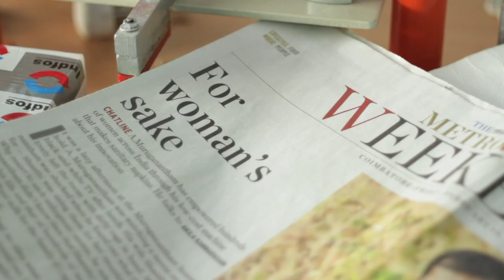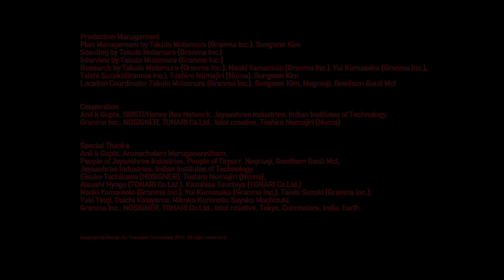DFF #001 "Low-cost Sanitary Napkin Machine" by Arunachalam Muruganantham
Design for Freedom Committee Presents

Producer Takuto Motomura (Granma Inc.)
Co-Producer Yoichi Hirata (tetol creative), Koichi tanioka (tetol creative)

Arunachalam Murugananntham
People of Jayaashree Industries
A self-help group of Tirpurr
People of Tirpurr
A worker of the rural area

Movie
Directed by Daisuke Namiki (tetol creative)
Written by Koichi tanioka (tetol creative), Daisuke Namiki (tetol creative)
Director of Photography Daisuke Namiki (tetol creative)
Editor Daisuke Namiki (tetol creative)
VFX by Daisuke Namiki (tetol creative)
Sound Department by Sungwon Kim, Daisuke Namiki (tetol creative)
Title Typography Art Direction by Eisuke Tachikawa (NOSIGNER)
Title Typography Design by Eisuke Tachikawa (NOSIGNER), Toshiyuki Nakaie  (NOSIGNER)
Subtitle Design Direction by Yoichi Hirata (tetol creative)
Subtitle Writing by Midori Tanioka (tetol creative)
Translation by Yukari Nishi, Yoko Samura (tetol creative), Daisuke Namiki (tetol creative)

Production Management
Plan Management by Takuto Motomura (Granma Inc.), Sungwon Kim
Scouting by Takuto Motomura (Granma Inc.)
Interview by Takuto Motomura (Granma Inc.)
Research by Takuto Motomura (Granma Inc.), Naoki Yamamoto (Granma Inc.), Yui Kumasaka (Granma Inc.),
Taishi Suzuki(Granma Inc.), Toshiro Numajiri (Numa), Sungwon Kim
Location Coordinator Takuto Motomura (Granma Inc.), Sungwon Kim, Nagraaji, Gowtham Gauti Mct

Cooperation
Anil k Gupta, SRISTI/Honey Bee Network, Jayaashree Industries, Indian Institutes of Technology,
Granma Inc., NOSIGNER, TONARI Co.Ltd., tetol creative, Toshiro Numajiri (Numa)

Special Thanks
Anil k Gupta, Arunachalam Murugananntham,
People of Jayaashree Industries, People of Tirpurr, Nagraaji, Gowtham Gauti Mct,
Jayaashree Industries, Indian Institutes of Technology,
Eisuke Tachikawa (NOSIGNER), Toshiro Numajiri (Numa),
Atsushi Hyogo (TONARI Co.Ltd.), Kazuhisa Tsuchiya (TONARI Co.Ltd.)
Naoki Yamamoto (Granma Inc.), Yui Kumasaka (Granma Inc.), Taishi Suzuki (Granma Inc.),
Yuki Tsuji, Daichi Katayama, Mikako Kurimoto, Sayaka Mochizuki,
Granma Inc., NOSIGNER, TONARI Co.Ltd., tetol creative, Tokyo, Coimbatore, India, Earth